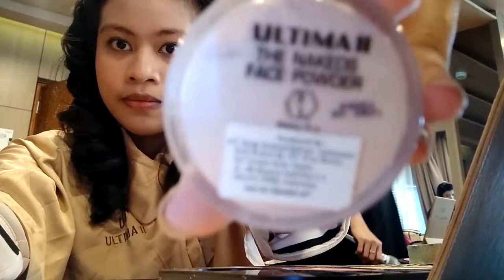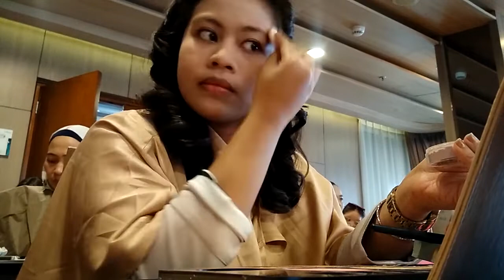Beauty Class by Ultima II - Omorfia Studio MUA, make up untuk permula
bisa dilihat detailnya ya kakak2 ku, kl mau instan nya bisa dipercepat 2x :)